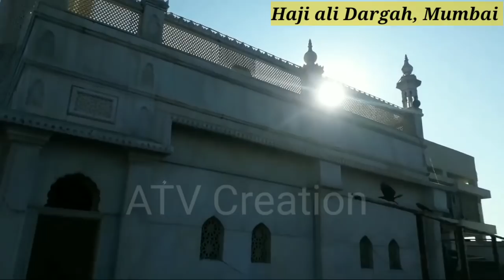Haji Ali Dargah Mumbai full details video | हाजी अली दरगाह शरीफ | ATV Creation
حاجیعلیدرگاھ#

HEY GUYS
ATV CREATION Present's HAJI ALI DARGAH MUMBAI || ATV CREATION VLOG

HAJI ALI DARGAH ADDRESS MUMBAI
ADDRESS = Haji Ali Dargah
Dargah Rd, Haji Ali, Mumbai, Maharashtra

Cast: QASIM SIDDIQUI
Directed by: Qasim siddiqui
Edited by: Qasim siddiqui
Special Thanks:  To me 😉😉
Category : People & Blog